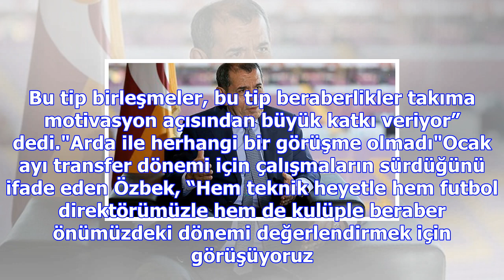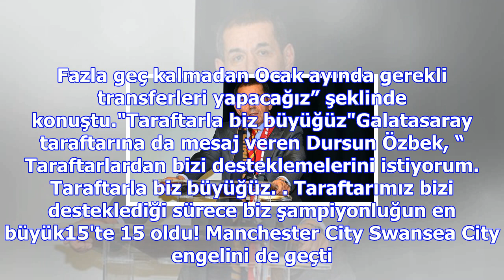Dursun özbek: arda turan bizim evladımız; ama görüşmemiz yok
Galatasaray Başkanı Dursun Özbek, son günlerde Arda Turan haberleriyle ilgili olarak yaptığı açıklam...